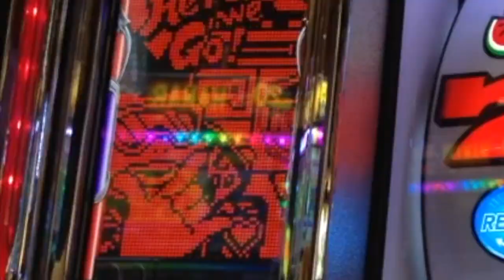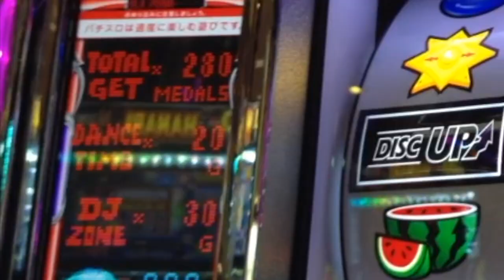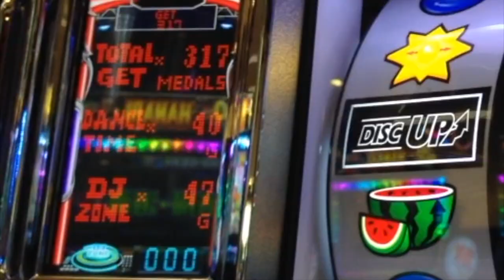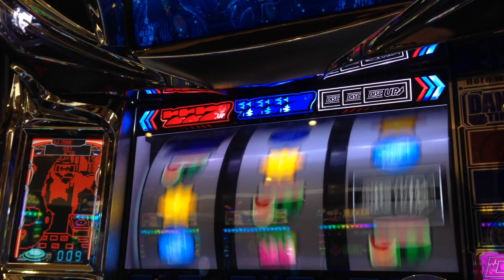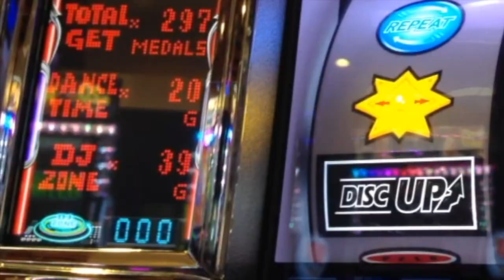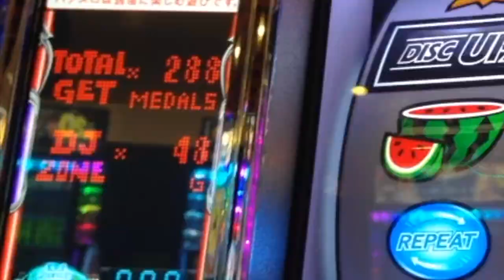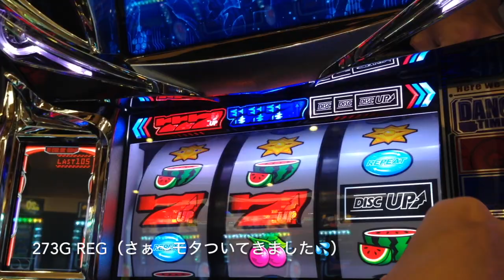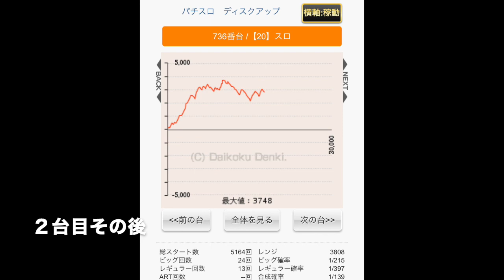設定①ノーボーナス1,０００Gオーバーでも機械割は１０３％に届く！？人生詰んだ３９歳が挑むガチ実戦記録 #３１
39歳断崖絶壁人生の実戦記録をご覧くださいませ…！
YYYYEEEEEESSSSSS!! (*ﾟ∀ﾟ*)